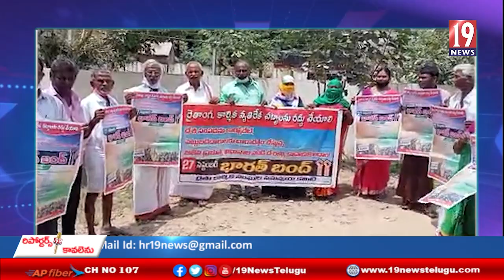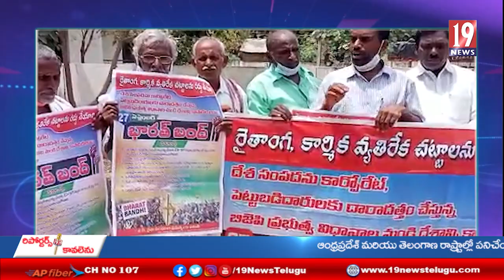రైతు వ్యతిరేక చట్టాలను రద్దు చేయాలి - రైతు సంఘాలు డిమాండ్ -కడప జిల్లా